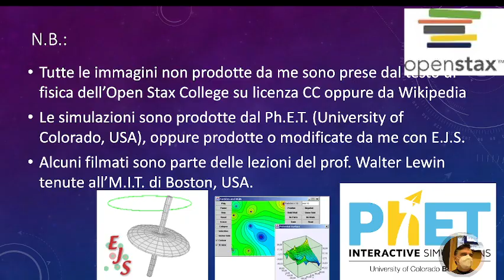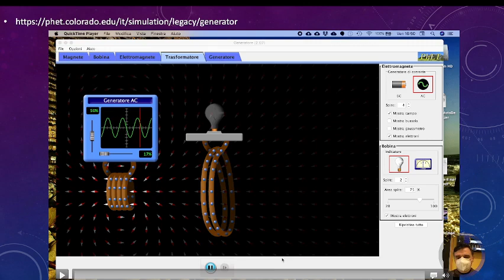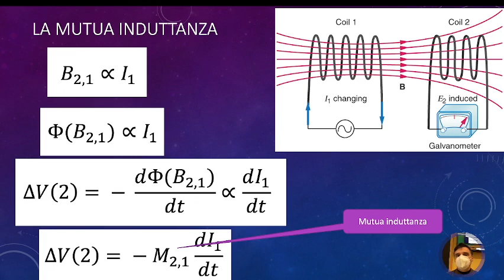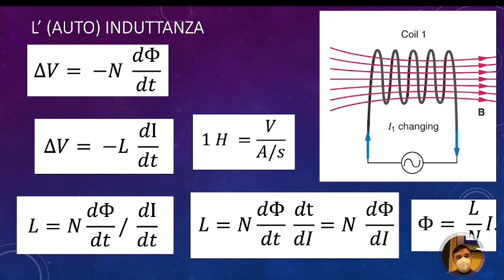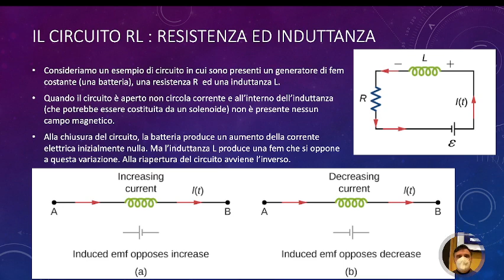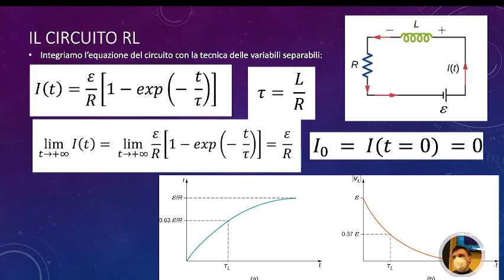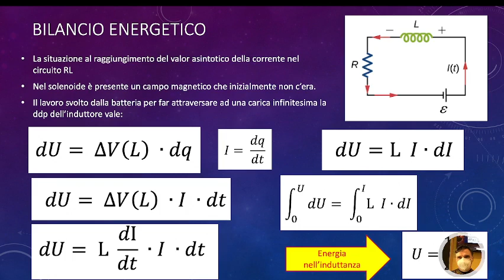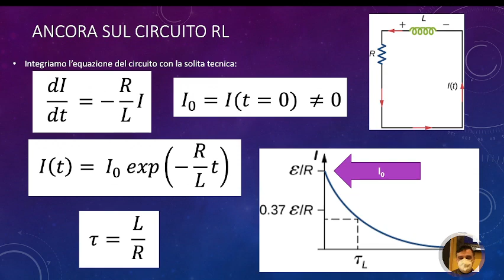LSFB5.26gen22 La mutua induttanza e l’auto-induttanza. Il circuito RL.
La mutua induttanza e l’auto-induttanza. Il circuito RL.
Le interazioni tra circuiti diversi: la mutua induttanza. L’autoinduttanza: definizione e proprietà. L’induttanza di un solenoide. Il circuito RL: accensione e spegnimento, integrazione dell’equazione del circuito e discussione dell’evoluzione della corrente nel tempo. L’energia associata al campo magnetico, confronto con campo elettrico.